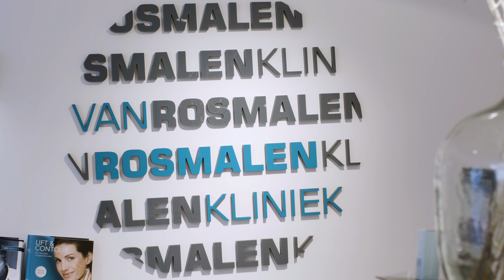Wie zijn wij? | Van Rosmalen Kliniek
1.Wie zijn wij? | Van Rosmalen Kliniek
Bezoek onze website voor meer informatie of plan online je vrijblijvend en gratis consult in.